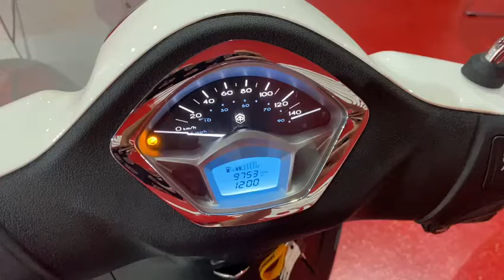PIAGGIO LIBERTY 125 ABS 107532